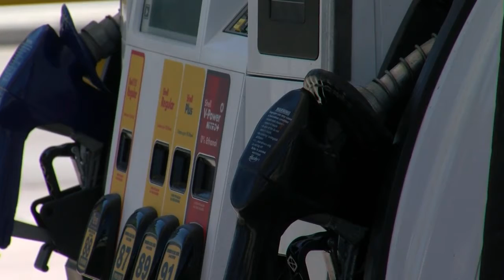Brown County residents hope for federal gas tax holiday